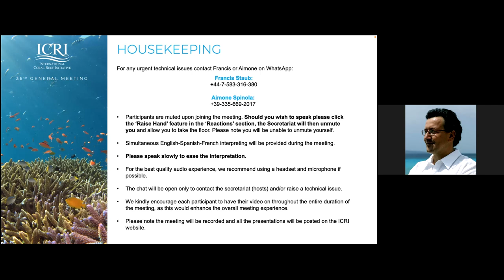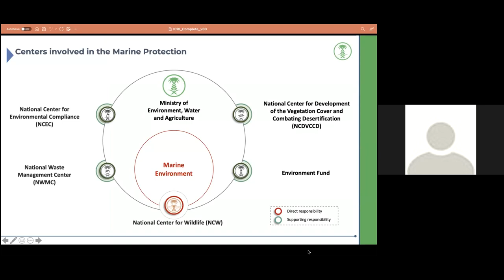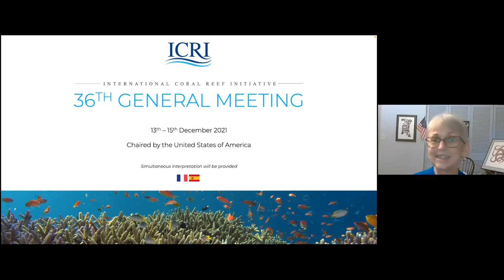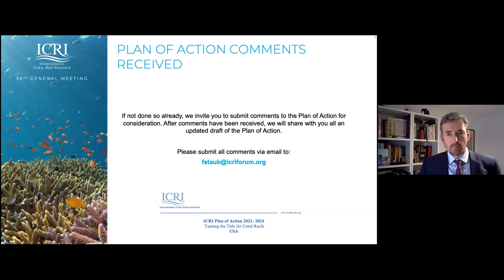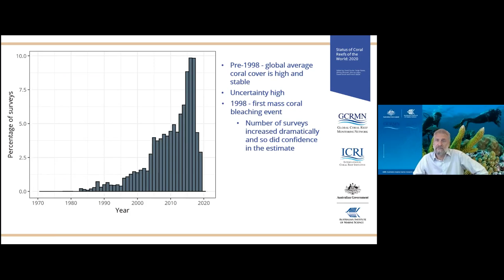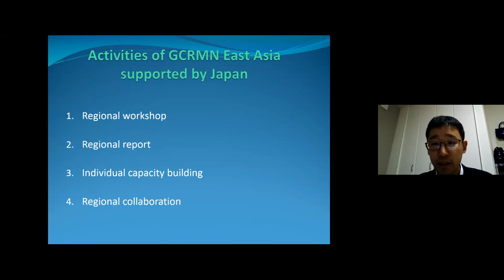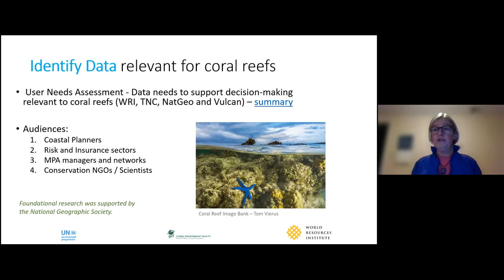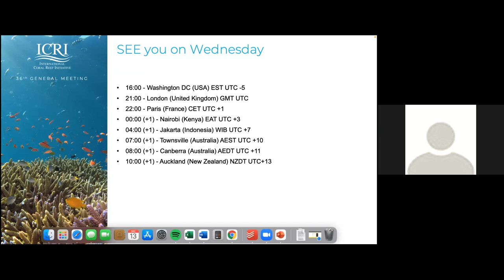36th ICRI General Meeting - DAY 1 - December 2021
Day 1 of ICRI's 36th General Meeting